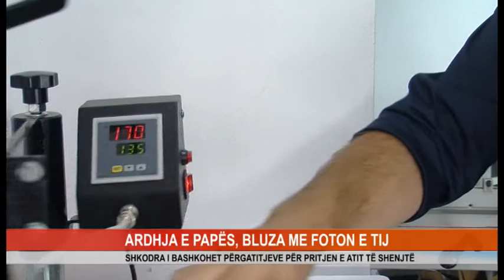Shkodër Bluza me imazhin e Papa Franceskut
Shkodër Lufa Studio printon Bluza me imazhin e Papa Franceskut